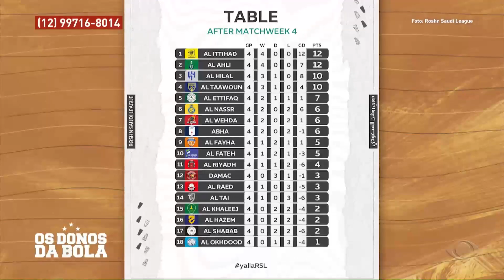Ney vai pro jogo!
Os Donos da Bola Vale

Confira também o programa completo do dia 01/09/2023